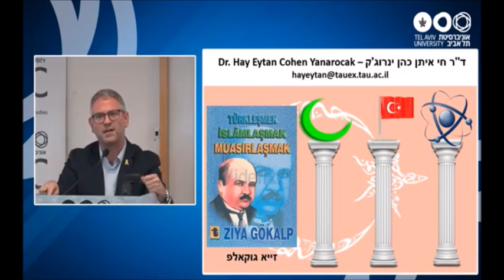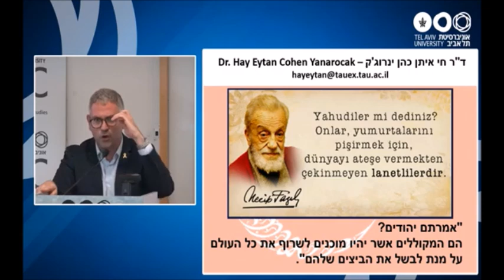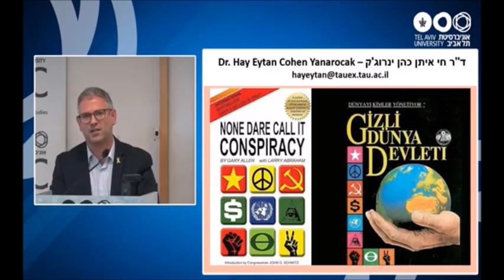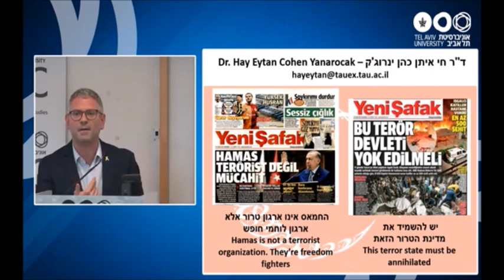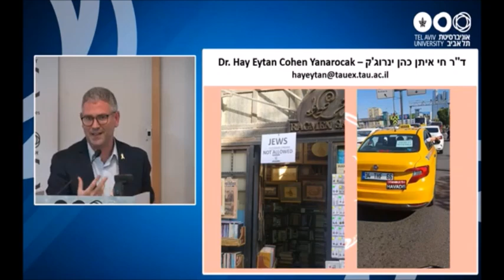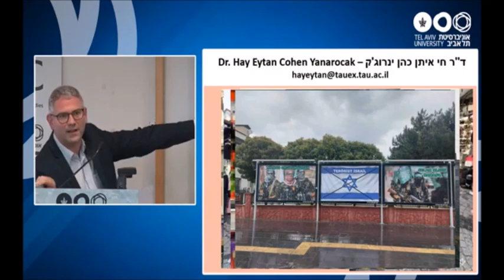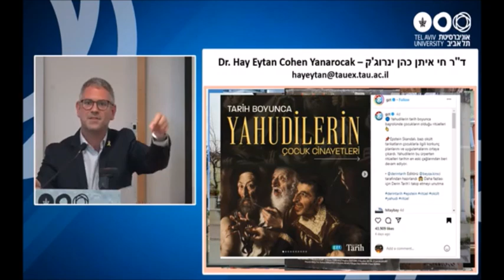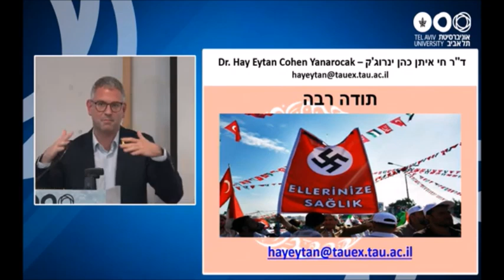אנטישמיות בטורקיה: מאידאולוגיה מוקצה לנחלת הכלל - אונ' ת''א - 30.05.24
ד''ר חי איתן כהן ינרוג'ק ביום עיון "השיח המזרח תיכוני על היהודים וישראל לפני ואחרי 7 באוקטובר: מפגש בין היסטוריה לבין פרקטיקה